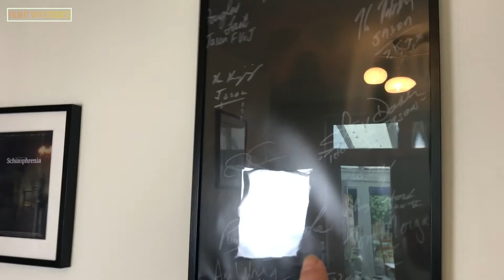The Vlogs Are Back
Its been a while since iv'e done a vlog so here's one on many to come.